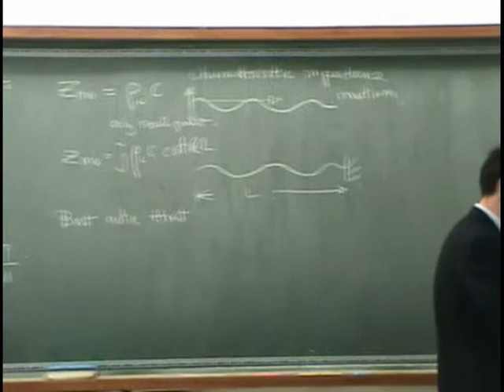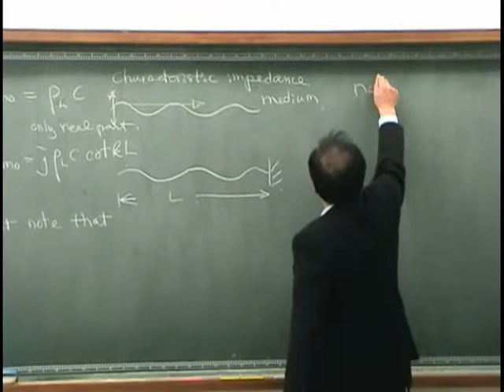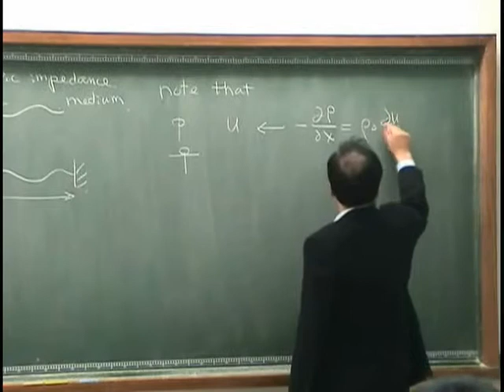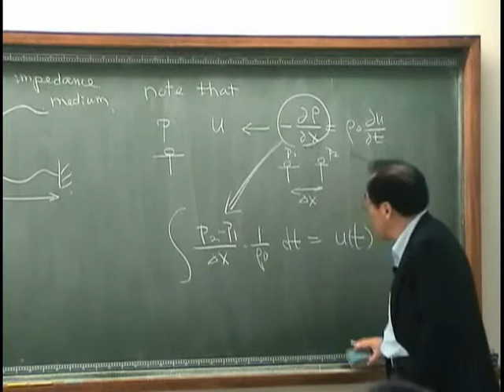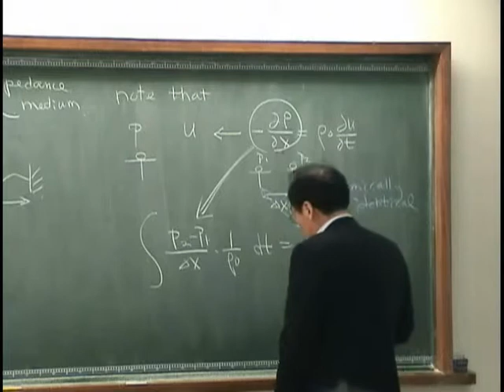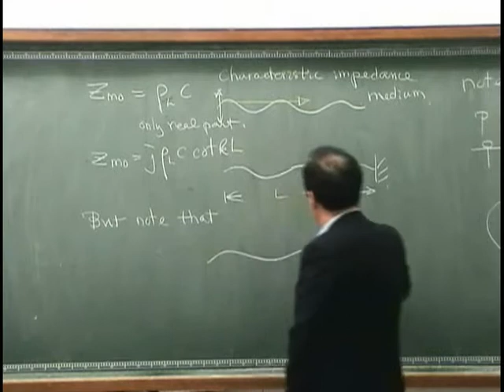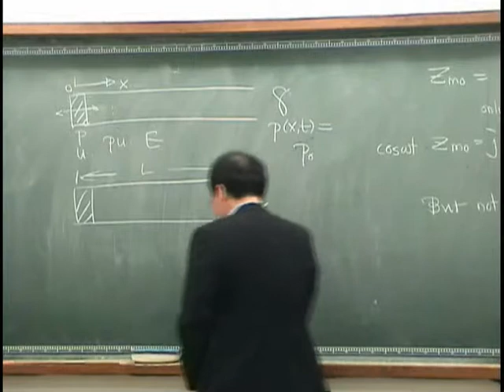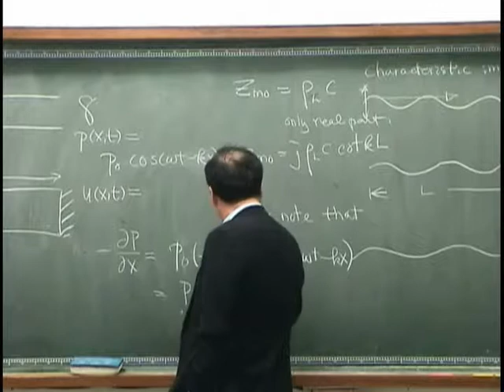[Lecture 7-2: Intensity & units of sound] Introduction to Acoustics by Prof. Yang-Hann Kim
This movie clip is a part of the 7th lecture on Acoustics at KAIST, 2009 Spring Semester.